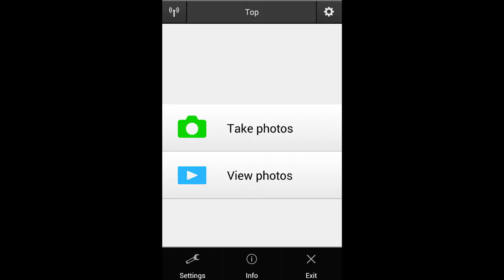Nikon Coolpix P900 wifi Mobile Connect WMU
Nikon Coolpix P900 wifi Mobile Connect
connect mobile to be wifi remote
Wireless Mobile Utility